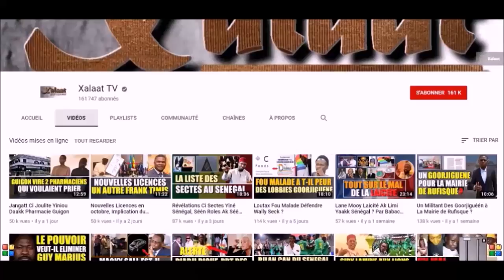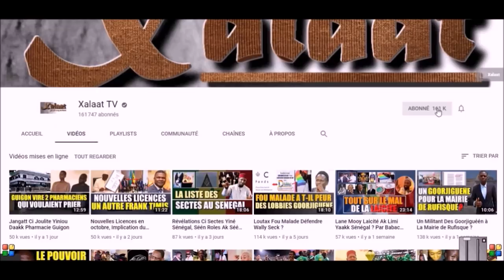Paloum Karim Wade Nguir Sauver Macky Sall et Aliou Sall Ci Pétrole Bi ?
Lors de sa rencontre avec le président Macky Sall, Abdoulaye Wade avoue que ce dernier a bien géré les ressources naturelles, particulièrement le pétrole. Une déclaration qui a surpris plus d'un et qui fait penser qu'il y a l'idée de porter Karim Wade, qui semble être le candidat idéal en 2024, pour sauver le secrétaire général de l'APR face aux nombreux scandales sur la gestion des richesses sénégalaises.